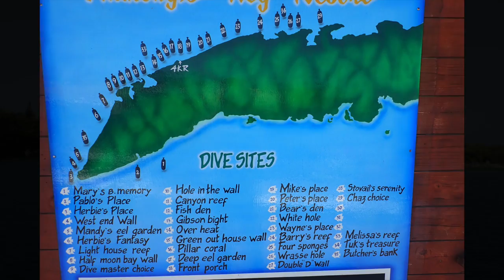Anthony's Key Resort 2019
Featuring Anthony's Key Resort and Hopkins